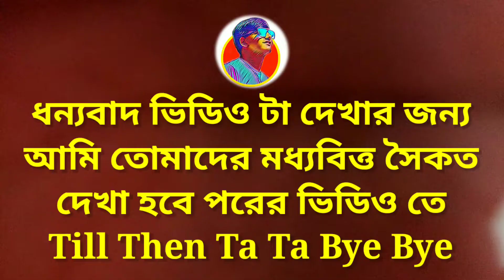বোন আমার রান্না খেয়ে কেরোম করলো 😬